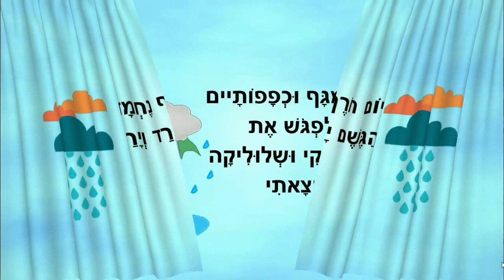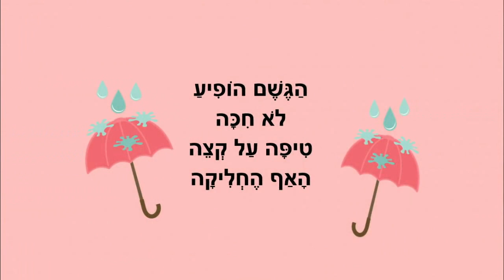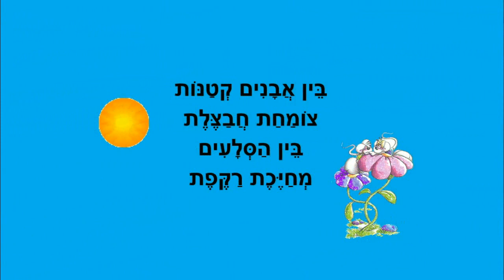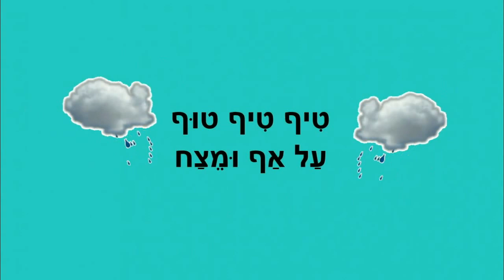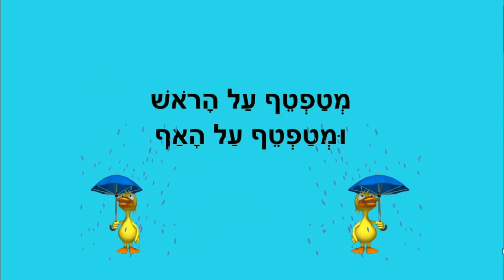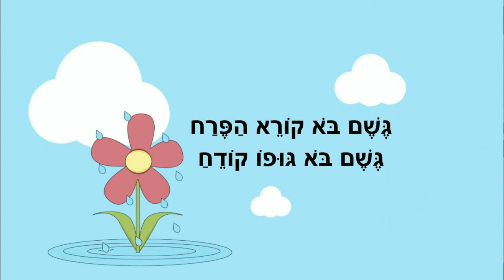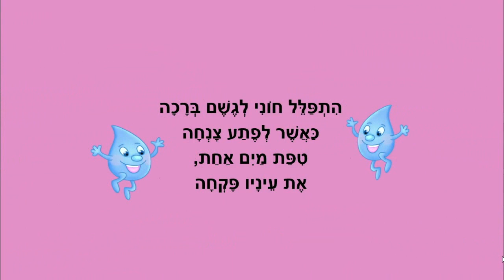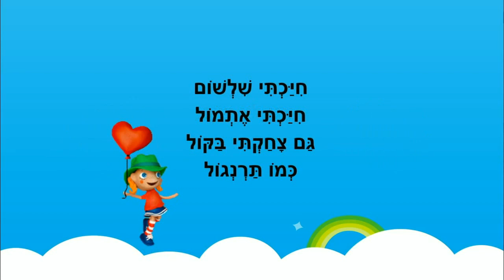גשם של שמחה - סיפורי חורף לילדים ברצף - מאת: ריקי זקן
גשם של שמחה
חורף לילדים-סיפורים ברצף